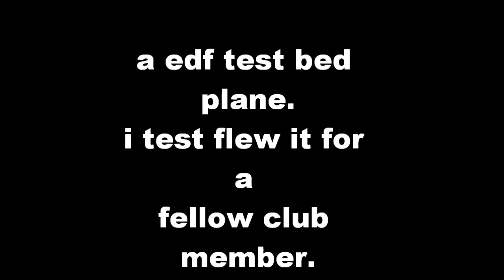unique edf rc airplane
fellow club member asked me to test fly this 4 engine edf test plane he had.
It flew. draggy and heavy , but it flew... he will be putting the motors to something else